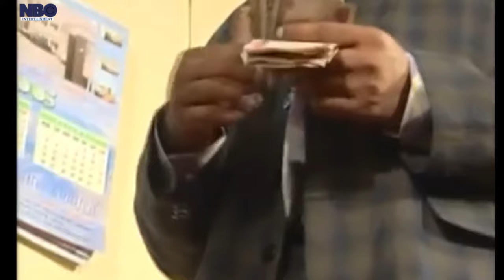How Can My Houseboy Want To Marry My Daughter - A Nigerian Movies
This Nigerian movie is about a young man who is in love with his boss daughter, but will she accept because his poor.paradise of life

Starring: Ngozi Orji, Florence Onuma, Mike Ezuruonye